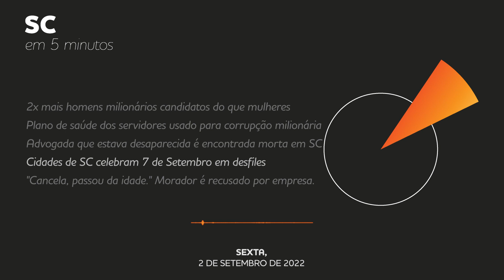Plano de saúde dos servidores de SC foi usado para corrupção milionária | SC em 5 minutos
Duas novas delações premiadas feitas dentro da Operação Hemorragia, que é a segunda fase da Operação Alcatraz, apontam para um esquema milionário de corrupção envolvendo contratos da área da saúde do governo do Estado. As empresárias Irene Minikovski Hahn e Paula Bianca Minikovski Coelho assinaram um acordo com o Ministério Público Federal (MPF) no qual detalham desvios que teriam sido feitos dentro do contrato assinado entre a secretaria de Estado da Saúde, em 2011, para a operação do SC Saúde, o plano de saúde dos servidores estaduais.

00:00 - Introdução
00:29 - Duas vezes mais homens milionários candidatos do que mulheres
01:02 - Plano de saúde dos servidores usado para corrupção milionária
01:52 - Advogada que estava desaparecida é encontrada morta
02:38 - Cidades de SC celebram 7 de Setembro em desfiles
03:25 - "Cancela, passou da idade." Morador é recusado por empresa

Ficha técnica:
Roteiro e locução: Raphaela Suzin
Edição de som: Luiza Lobo
Coordenação: Carolina Marasco